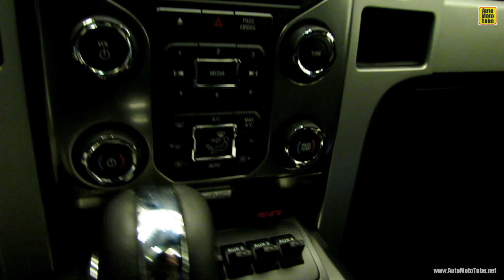2014 Ford F150 SVT Raptor Shelby - Exterior and Interior Walkaround - 2013 LA Auto Show